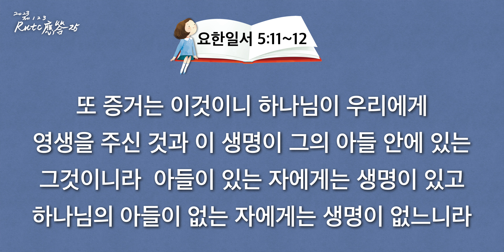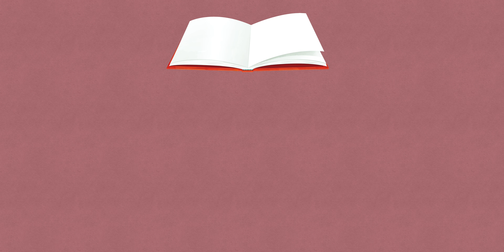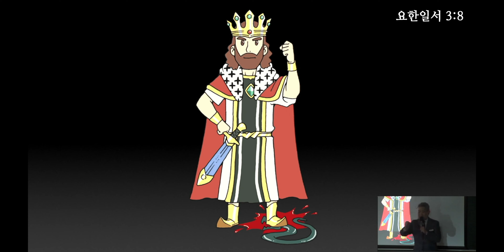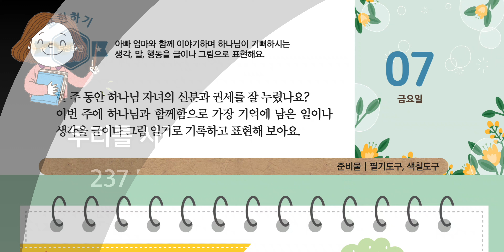2023. 4. 7. (금) 어린이 기도수첩